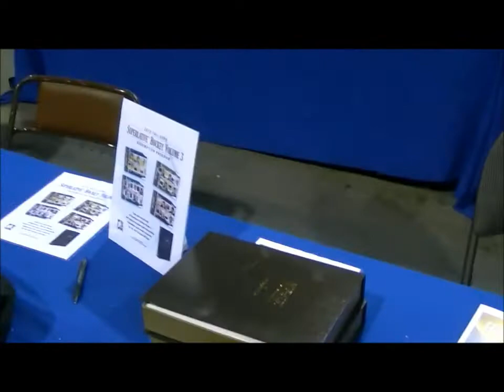2012-2013 In The Game Superlative VIII Personal Case Break at 2012 Toronto Fall Expo